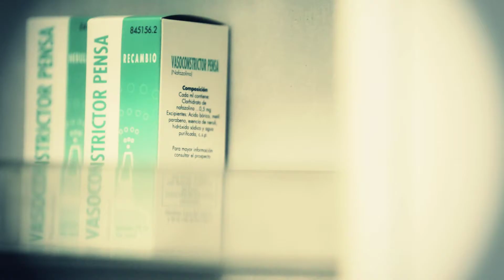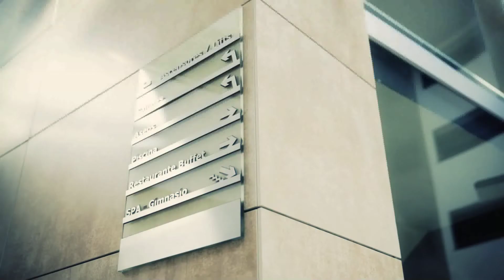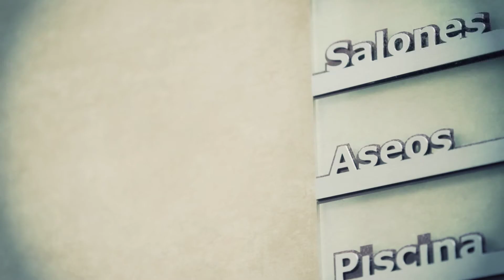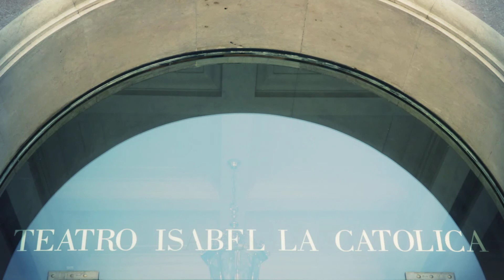Historias de Primera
Manuel Albendín cuenta la llegada de Gino Pozzo, Quique Pina y Juan Carlos Cordero al Granada CF cuando presidía el club rojiblanco Ignacio Cuerva.